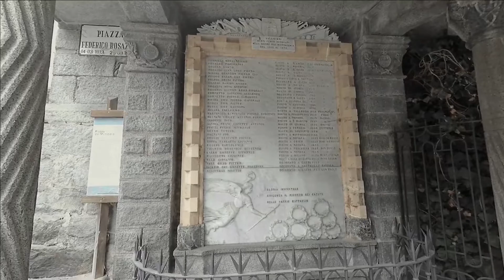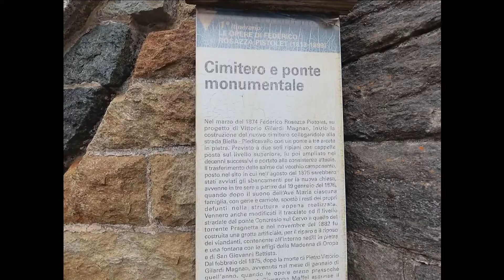ROSAZZA - IL BORGO DEI MISTERI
Una breve descrizione presa in rete

La sua notorietà e il suo legame con l’esoterico e il magico sono legati alla figura di Federico Rosazza, Senatore del Regno, già membro della Giovane Italia mazziniana e Gran Maestro Venerabile della massoneria biellese.

Federico Rosazza fu famoso in particolare per aver fatto costruire molte opere per la popolazione della Valle Cervo. In particolare, in queste opere si riscontrano numerosi elementi e simboli legati alla massoneria e all’occultismo. Interessi questi che il filantropo e politico italiano condivideva con un suo grande amico, il pittore e architetto Giuseppe Maffei, originario di Graglia, altro piccolo comune in provincia di Biella. Sembra infatti che, il Gran Maestro Venerabile della massoneria biellese, tenesse le riunioni proprio presso la torre civica del Palazzo comunale di Rosazza.

Ma al di là dei misteri e della magia, il piccolo borgo piemontese è sicuramente un luogo pieno di fascino datogli anche e soprattutto dal suo caratteristico paesaggio architettonico. Un borgo di arte e di cultura con monumenti arrivati fino ai giorni nostri perfettamente intatti e che testimoniano un passato ricco di storia.

Per primo il Castello di Rosazza, voluto dallo stesso Senatore e residenza estiva di quest’ultimo, con la sua caratteristica torre guelfa, i suoi chiari riferimenti all’esoterismo e alla Loggia e con i muri e le colonne che richiamano i templi di Paestum (la costruzione progettata da Giuseppe Maffei richiamava infatti il tema dell’estetica della rovina). Il castello è circondato da un ampio giardino e l’ingresso è realizzato tramite un arco in pietra sbrecciata che riproduce l’arco di Volterra, opera etrusca del IV secolo a.C.

Una visita ve la consiglio
🌟"Grazie per aver visto questo video"🌟
Ogni  due settimane di Domenica alle 12:00 un nuovo video.
Attrezzatura utilizzata:
📸 Fotocamera: Fujifilm XE2-S
📸 Action cam: Xiaomi YI 4k
🎥 Treppiedi: Beschoi M234
🔦 Torcia ricaricabile a LED: XML-T6
● Pannello a led: Moman Dimmerabile Bi-Color 3000K- 6500K